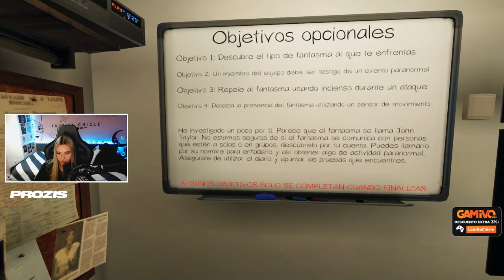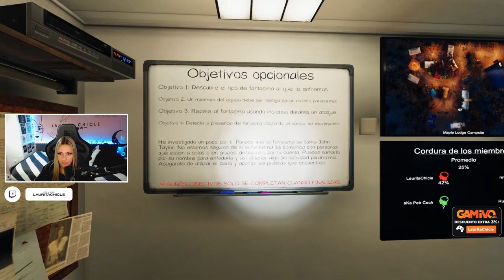RETOS en PHASMOPHOBIA ❌ #1 | PROHIBIDO encender LAS LUCES 💡 Modo Profesional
🟣 VÍDEO TODOS LOS MARTES A LAS 16h (hora española)